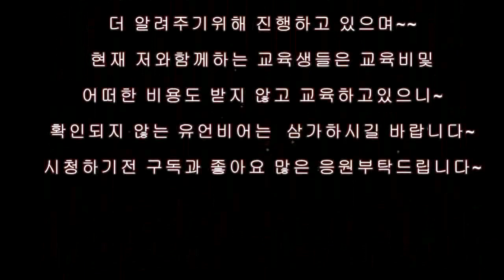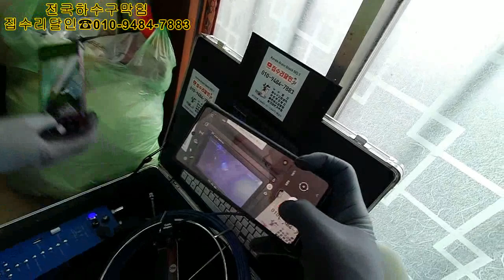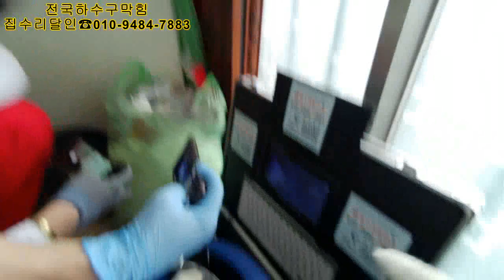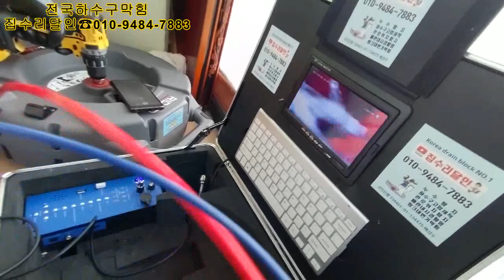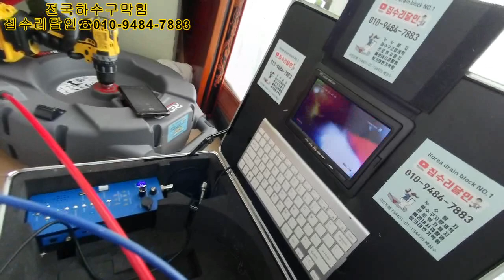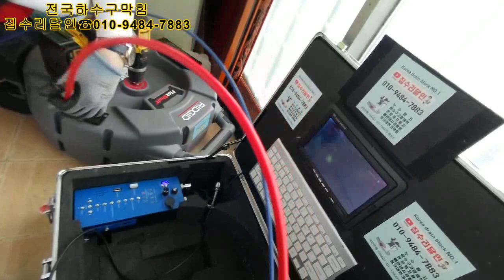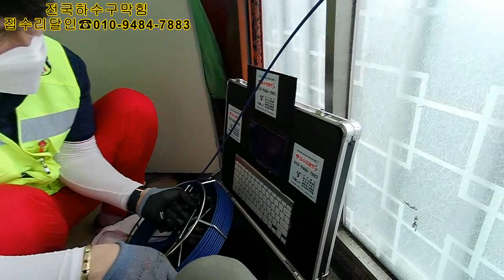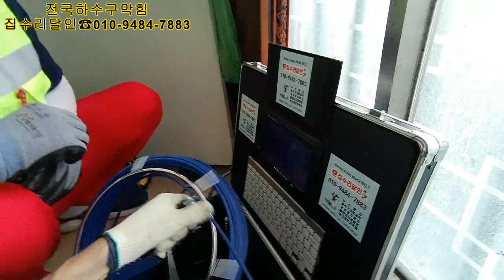하수구현장교육 빌라하수구막힘해결과정~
전국하수구막힘